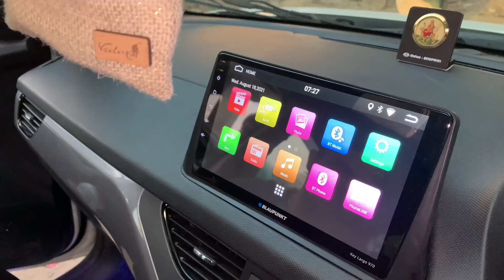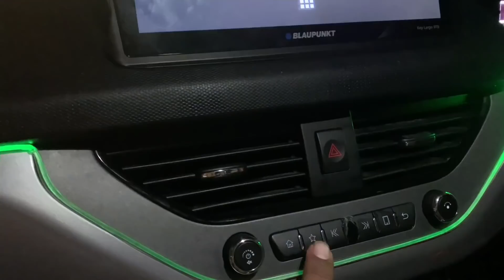Tata Nexon modification/कुछ नया और Nexon की बहार/Nexon favourite Nexon Top accessories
welcome to the channel Skycar
Skycar ramesh nagar delhi opp metro pillar no 371
we are modifying since 1993
we specialise in Tata cars Nexon & Altroz
But have team of expert fitter who can modify any brand Make.
we also specialise in Hyundai Venue & Xuv300
Friday is off
Thanks & Regards Team Skycar